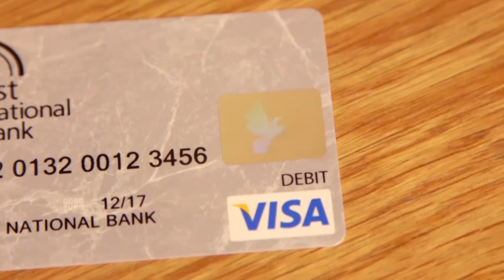First National Bank Digital Rewards Checking full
Visit http:myfnbbank.com for more information.